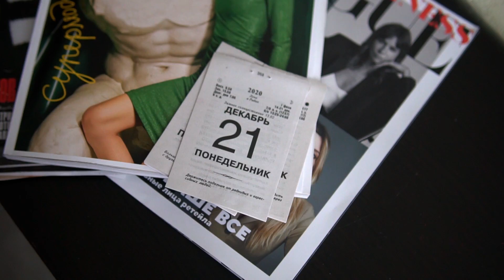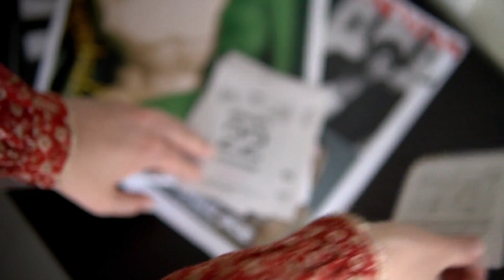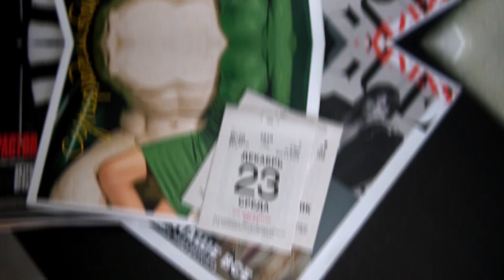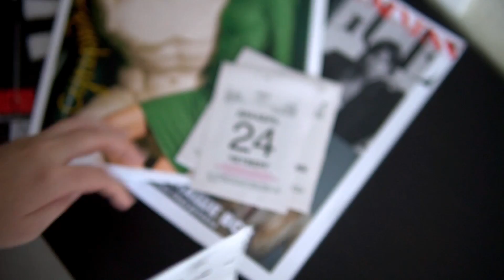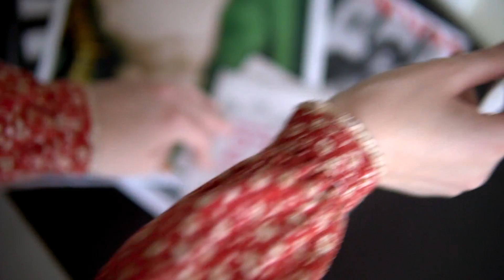Полностью меняю образ КАЖДЫЙ ДЕНЬ НЕДЕЛИ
⭐️ VK Сегодня мы с вами проведем челлендж в котором я буду в течение всей недели каждый день полностью менять свой образ. Я хочу попробовать 7 дней полностью менять стили, перевоплощаться, используя парики и косметику. Этим экспериментом я хотела узнать какой стиль подойдёт мне больше всего - и это будете решать вы в комментариях, так что не забудь написать своё мнение! Досмотри видео до конца!

Музыка в видео:
She Is Whimsical - Arthur Benson
Aero - Earth Angel
Dansez - Fasion